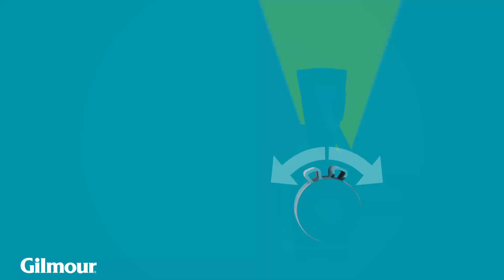Circular Sprinkler for Lawns with 360 Radius | Gilmour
Gilmour's line of circular sprinklers are perfect for watering your lawn. Customize your sprinkler's spray pattern at 12 points up to 43 feet (5,800 square feet) for precision watering. Find yours today!